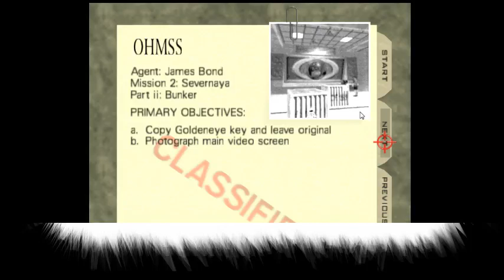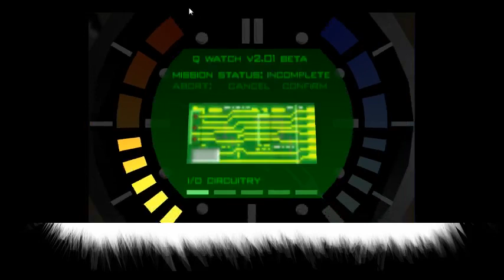Goldeneye 006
Goldeneye Long play First time run.